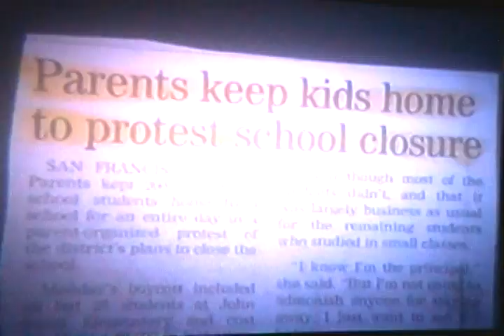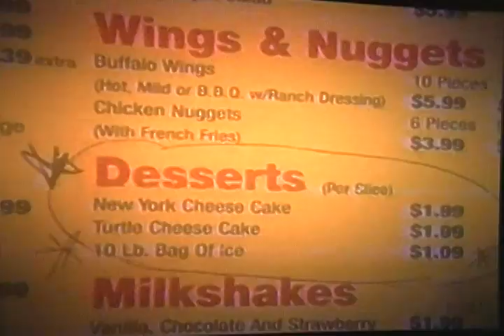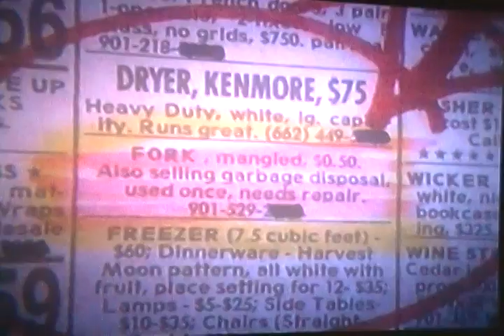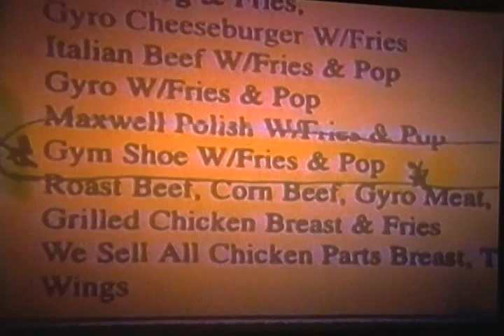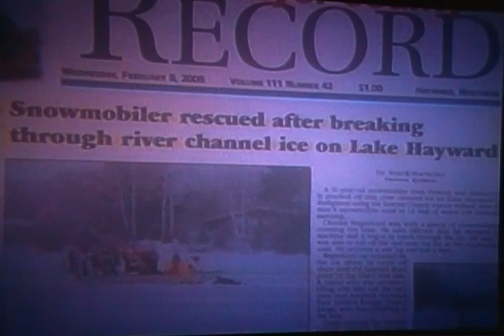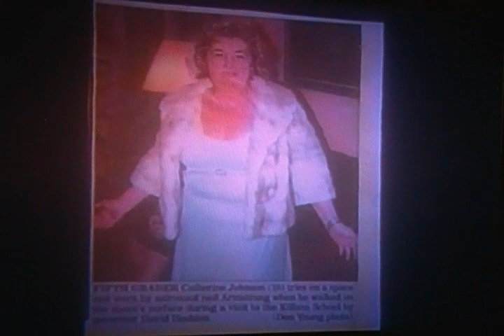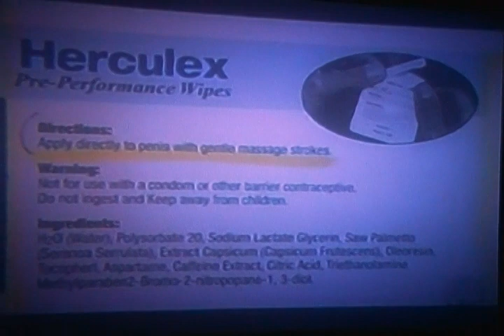LENOS HEADLINES 14